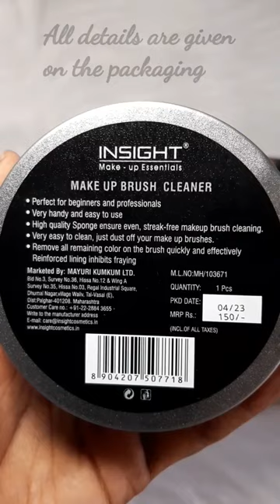NEW INSIGHT BRUSH CLEANER#youtubeshorts#ytshorts#shorts#ashortaday#trending#viral#insightbrushclean